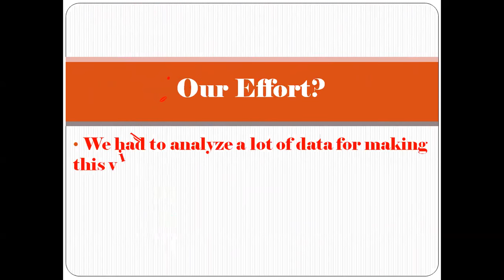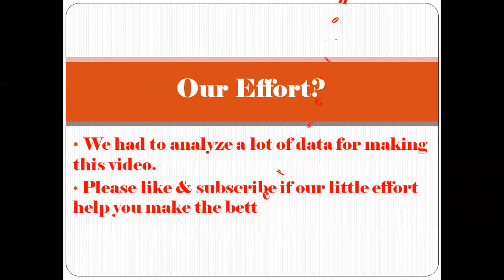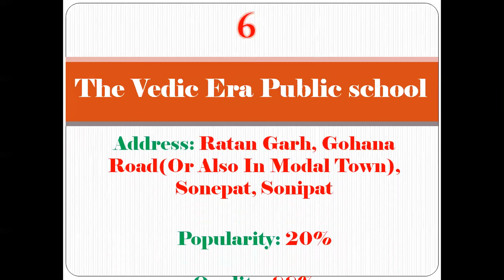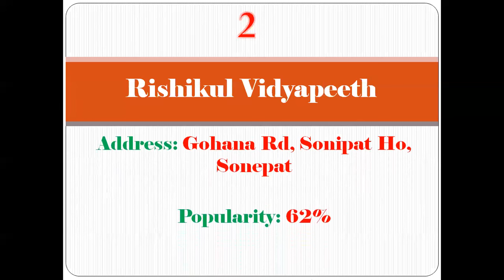Top 10 CBSE Schools Ranking In Sonipat | For More Details Refer Description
Top CBSE Schools Ranking In Sonipat, Best CBSE Schools In Sonipat, Top CBSE Schools In Sonipat